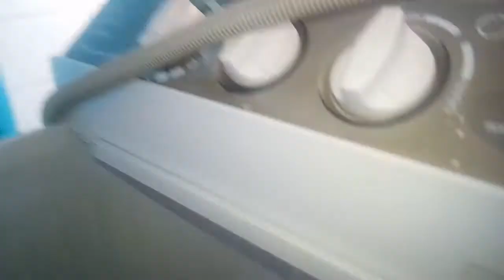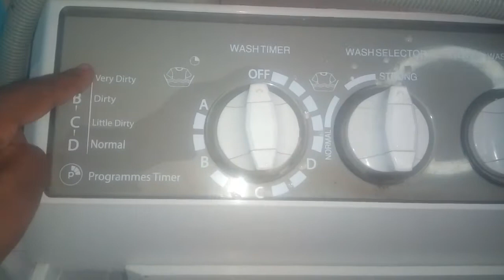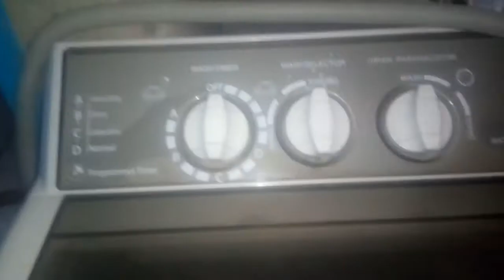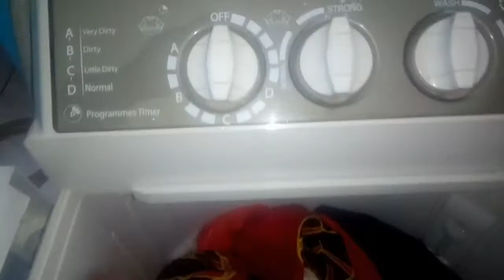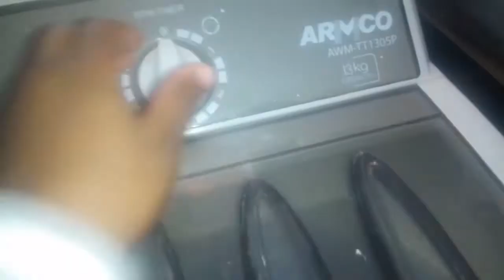Laundry Day//Cleaning motivation//Armco twin tub machine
laundry day using Armco twin tub machine.
cleaning motivation.

Musician: ASHUTOSH